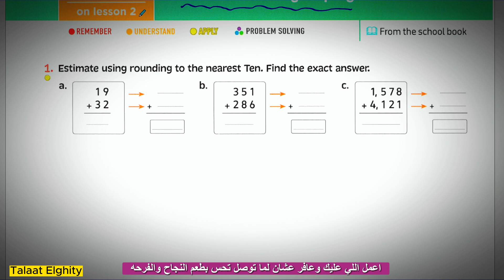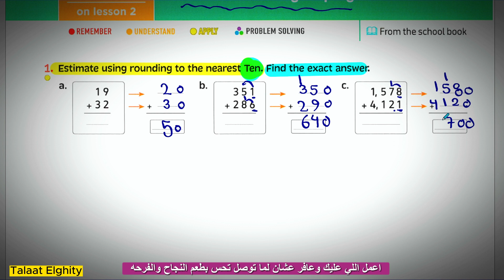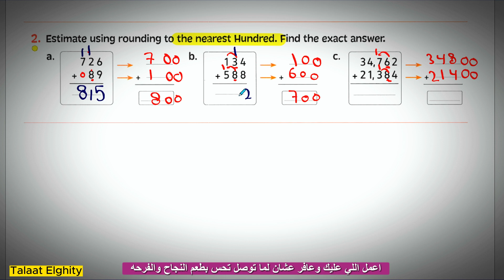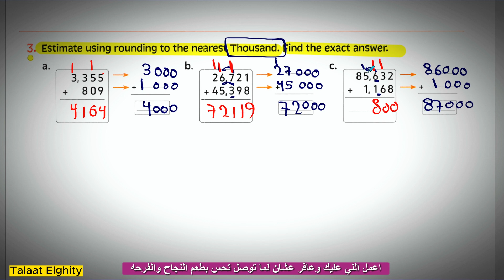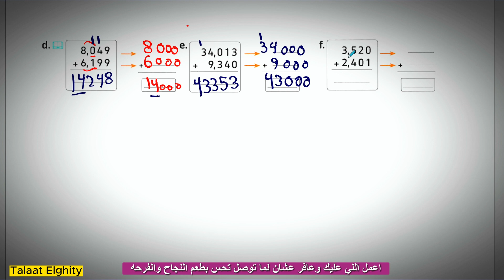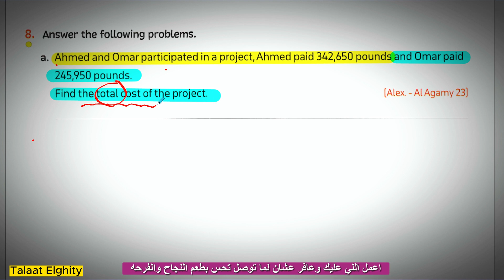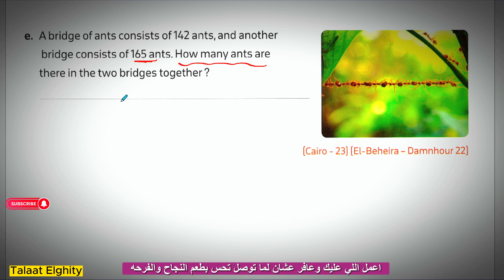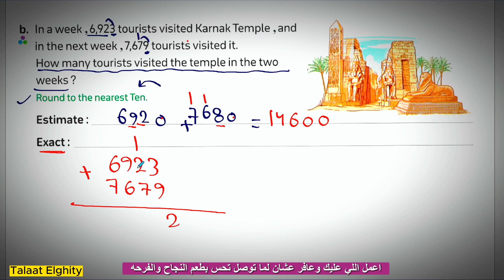شرح ماث جريد 4 لغات | ( Addition with Regrouping) Unit 2 | Lesson 2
شرح ماث جريد 4 لغات الترم الاول حل  كتاب  المعاصر -